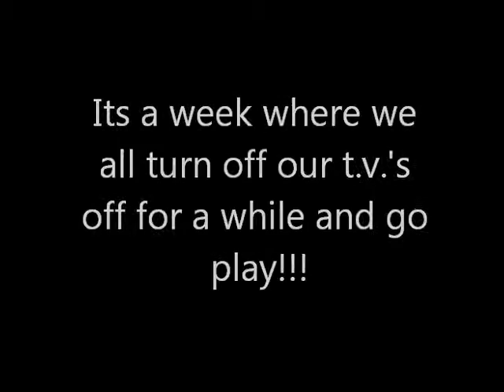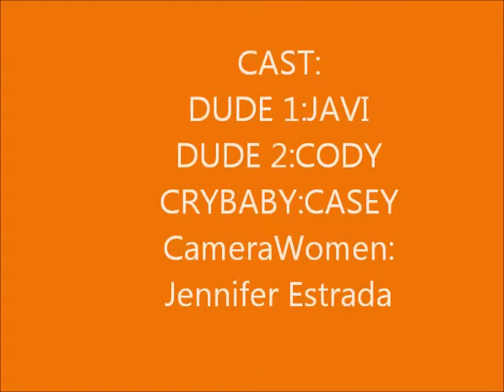TV BAD DOS